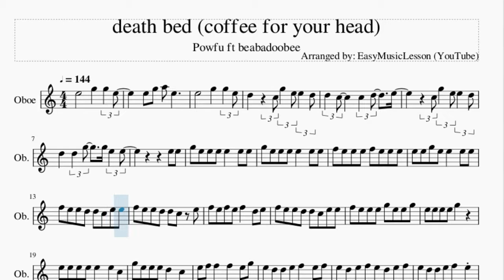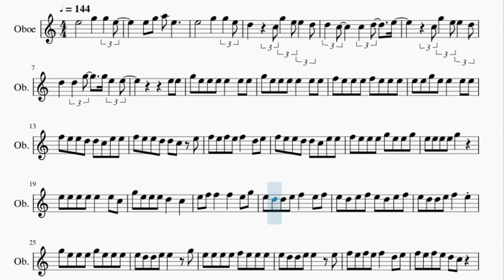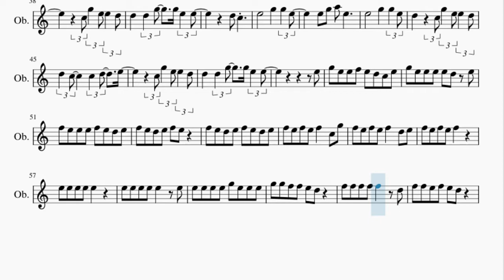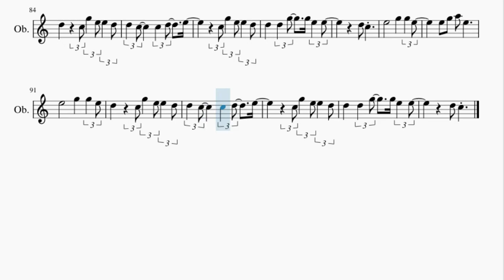Oboe Sheet Music: How to play death bed (coffee for your head) by Powfu ft beabadoobee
Here is a sheet music/tab video on the song death bed (coffee for your head) by Powfu ft beabadoobee on the oboe. A oboe sheet music arrangement which is transposed to notes that are easily played by oboe, for the song death bed (coffee for your head) by Powfu ft beabadoobee.

EasyMusicLesson2 teaches you to play the your favorite instrument, through well-arranged sheet music so that you too can learn how to play death bed (coffee for your head) by Powfu ft beabadoobee on the oboe as fast as you can. A oboe sheet music with backing tracks to help your play the song better.

Chords of Oboe arrangement:
C Maj   C Maj 7   F Maj 7   F Min Maj 7   C Maj   C Maj 7   F Maj 7
F Min Maj 7   C Maj   C Maj 7   F Maj 7   F Min Maj 7   C Maj
C Maj 7   F Maj 7   F Min Maj 7   C Maj   C Maj 7   F Maj 7
F Min Maj 7   C Maj   C Maj 7

Melody notes of Oboe:
E5 G5 A5 E5
E5       G5   G5 E5
D5   C5 G5 E5 E5 D5
D5 C5     C5 D5   E5
C5 G5 E5 E5 D5
D5   D5 G5   G5 E5 E5
E5 E5
G5 E5 E5 E5 E5   E5 E5
F5 E5 E5 E5 F5 E5 E5 E5
E5 E5 G5 E5 E5   E5 E5
F5 E5 E5 D5 D5 C5 E5 E5
F5 E5 E5 D5 D5 C5 E5
F5 E5 F5 E5 F5   D5 E5
F5 E5 E5 E5 G5 E5 E5 G5
E5 E5 E5 E5 G5
E5 E5 E5 E5 E5   E5 C5
G5 E5 E5 E5 D5   C5
E5 F5 F5   F5   E5 G5
E5 D5 D5 E5 F5   E5 F5
E5 D5 E5 F5 E5 D5 E5 F5
E5 D5 D5 E5 F5   E5
G5 E5 E5 E5 G5 E5 E5 E5
E5 D5 D5 E5 E5   G5
E5 E5 E5 E5 F5 E5 E5 E5
E5 D5 D5 E5 E5   E5
F5 E5 F5 E5 D5 C5
F5 E5 F5 E5 F5   E5
D5 C5
E5
G5 E5 E5 F5 E5 D5 C5 E5
G5 E5 E5 E5 E5 D5 E5
F5 E5 E5 E5 F5 E5 D5 E5
F5 E5 D5 E5 F5 E5
F5 E5 D5 E5 F5 E5 D5 E5
F5 E5 F5 E5 F5   C5 G5
E5 E5 E5 E5 G5 E5 E5 E5
G5 G5 F5 F5 E5 D5
F5 F5 F5 F5 F5   D5
F5 F5 E5 F5 E5 D5
F5 E5 F5 E5 F5   F5 E5
F5 E5 F5 E5 E5   D5
D5 C5
D5 C5
D5 C5